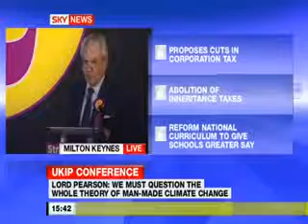UKIP's pre-general election 5 speech, part2 (19Mar10)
Prime Minister Nouri al-Maliki criticizs the results of the Iraq election after his party sffred a slim defeat.